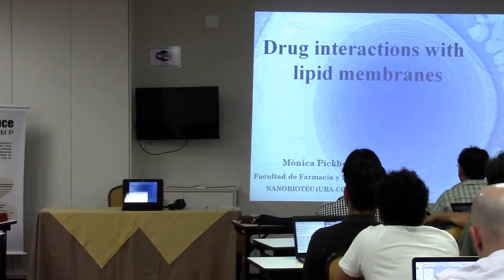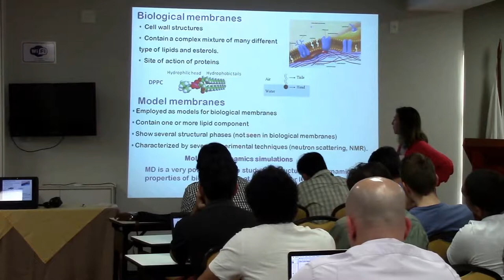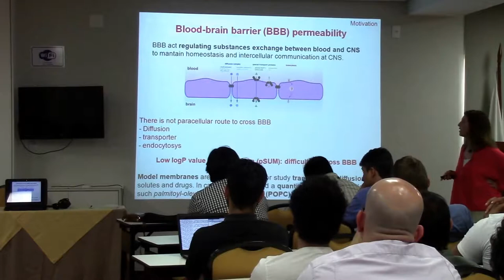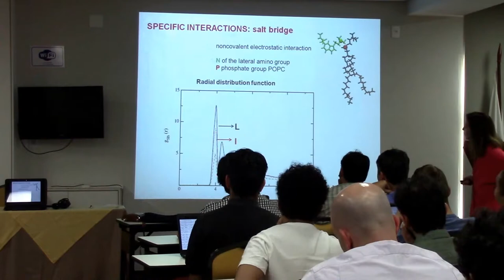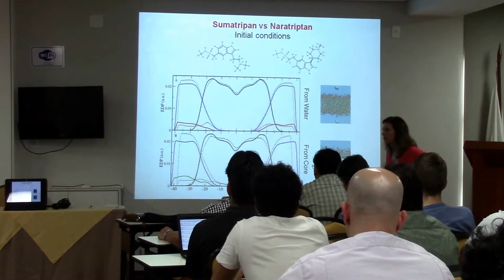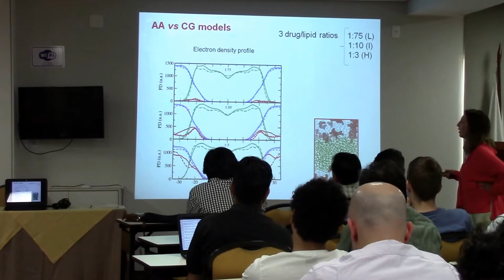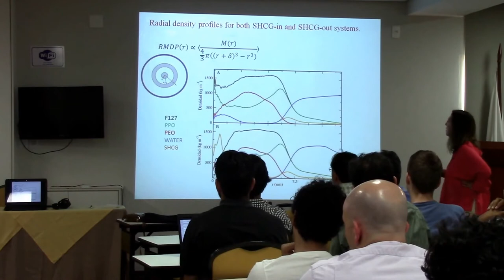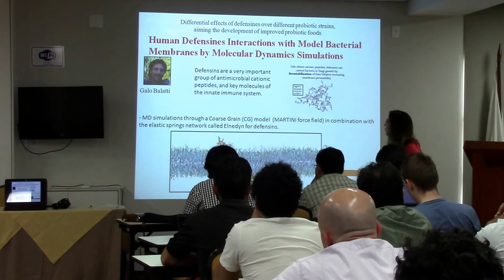Drug interaction with lipid membrans - Prof. Monica Pickholz (UBA/Argentina)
Lecture titled Drug interactions with lipid membrans by Prof. Monica Pickholz (UBA/Argentina) during III CCES Workshop & SAIMS.